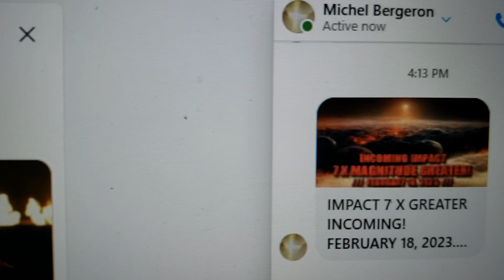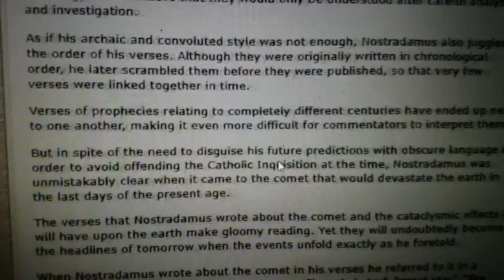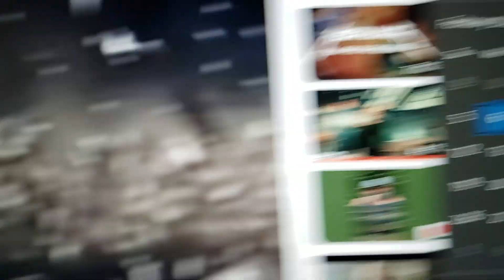Asteroids Debris Incoming February 18th